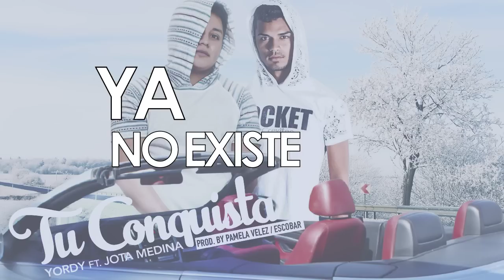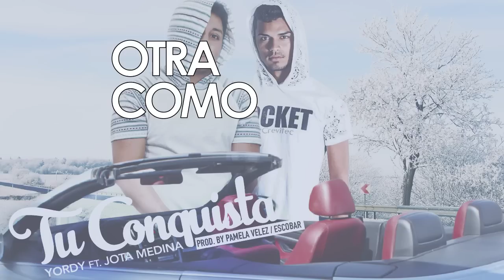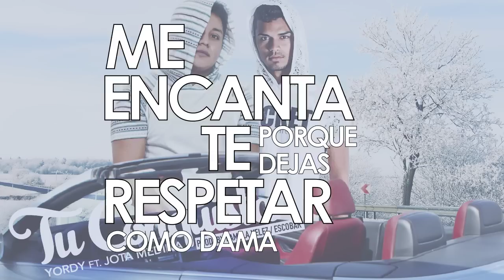Yordy ft Jota Medina - Tu Conquista (Official Lyric Video)